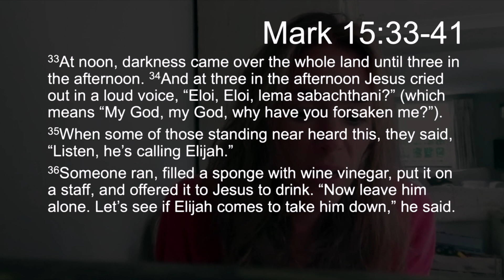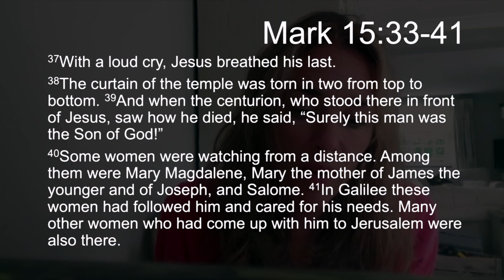TFTD - Wednesday 6th October